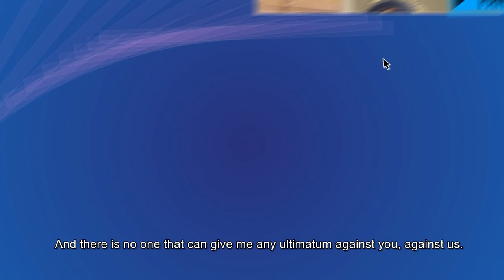MTV Shuga: Alone Together | Episode 70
It’s showtime! The Season Finale is here. Bokang has a change of heart regarding her future. Can Greg help Antwan overcome his hospital anxiety?

Written by Nk'iru. Njoku
Directed by Thishiwe Ziqubu